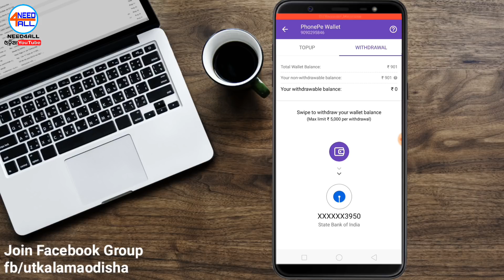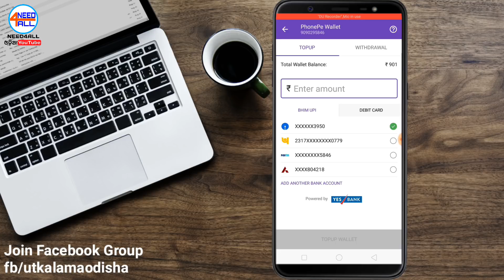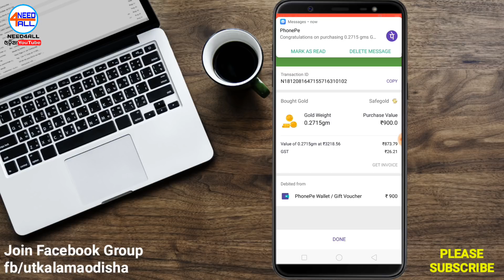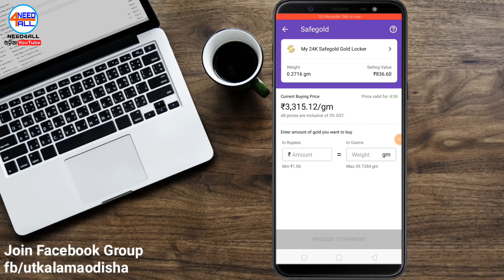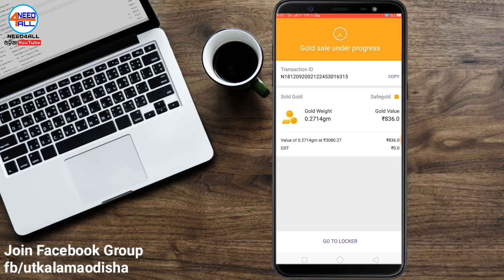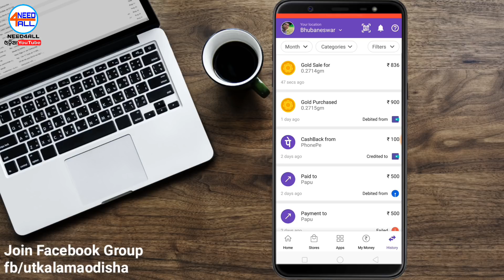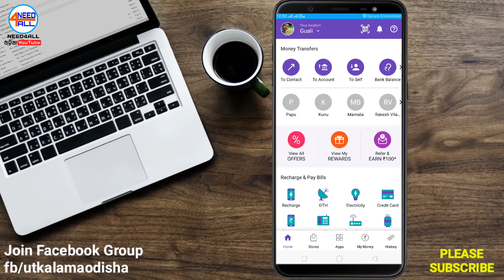Odia ll How to Transfer Wallet Balance to Bank Account on Phonepe ll Need4all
Hello friends in this video you will know, How to Transfer Wallet Balance to Bank Account on Phonepe. Watch full Video to know more also you will know How to Transfer Money from Phonepe to Any Other Bank Account.in this video I will practically live Transfer money phonepe to other any Bank account.watch full video

ଡାଉନଲୋଡ଼ କରନ୍ତୁ Tezz app ଏବଂ ପାଆନ୍ତୁ 101 ଟଙ୍କା. New Users Only, ଡାଉନଲୋଡ କରିବାପାଇଁ କ୍ଲିକ କରନ୍ତୁ

My use mic for record voice
My use mobile for video recording
My second mobile for video recording

Hey friends, This video will show you how to create account in PHONEPE APP & help you to send fund from your indian bank account to another bank account instantly by odia language securely using PHONEPE APP. PhonePe a Flipkart group company introduces a revolutionary way of making mobile payments in India. It works over the Unified Payments lnterface(UPI) platform developed by the National Payments Corporation of India (NPC|)) and is powered by YES Bank. PhonePe is a one stop UPI-based app which can serve all your payment needs, in a safe and secure manner. Through PhonePe you can link your bank account(s) over UPI and make instant bank to bank transfers byjust using a mobile number or unique payment identity Virtual Payment Address(VPA). PhonePe also provides you with a digital mobile wallet for faster refunds and cash backs from our merchant partners. You can spend your wallet balance or withdraw it into your linked bank account(s) in one quick swipe! Things you can do on the PhonePe app PhonePe a Flipkart group company introduces a revolutionary way of making mobile payments in India. It works over the Unified Payments lnterface(UPI) platform developed by the National Payments Corporation of India (NPC|)) and is powered by YES Bank. PhonePe is a one stop UPI-based app which can serve all your payment needs,
Thanks
Need4all
Need4all7bk